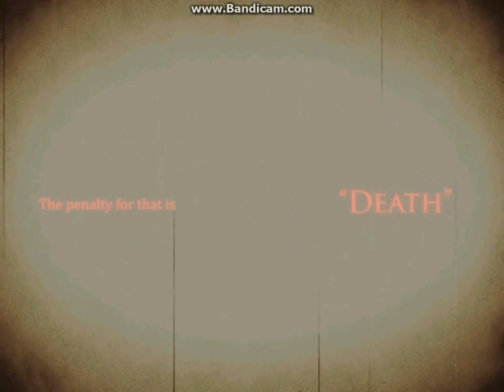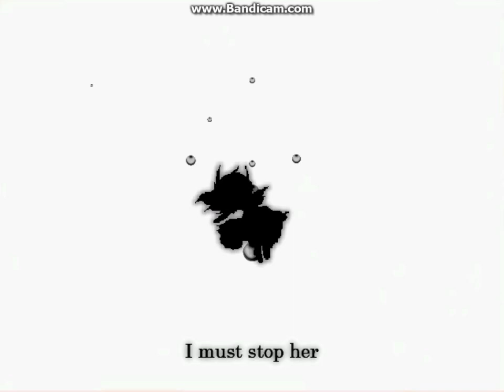MUGEN Repentance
Author = 404 Not Found
今年最初の紹介キャラはRepentanceの紹介です(´∀｀)
小悪魔のストーリーを見ている感じのキャラとなっております。